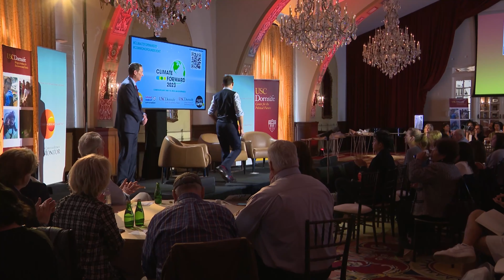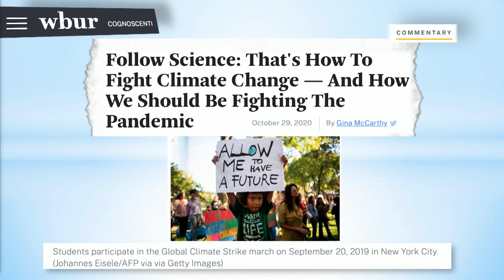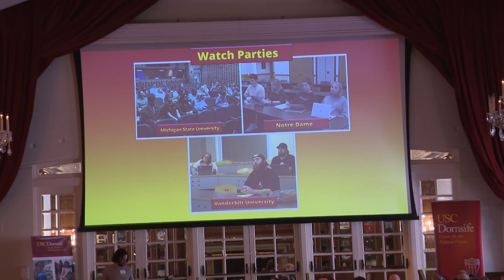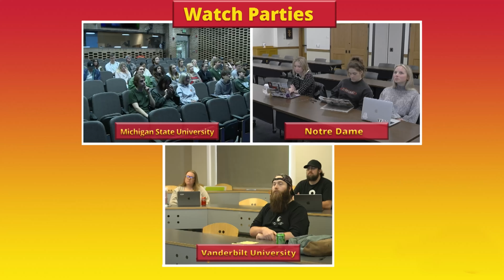Climate Forward Conference 2023: Bridging Divides, Sharing Solutions (Part 2 of 2)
The annual Climate Forward conference at USC campus on April 4, 2023, brought together students, policymakers, artists, and journalists to explore politically realistic solutions to address the challenges associated with a changing climate.

The conference was sponsored by USC Wrigley Institute for Environmental Studies, USC Dornsife Center for the Political Future, and Common Ground Committee and supported by student organizations including USC Political Union, VoteSC, USC Political Student Assembly, Trojan Democrats, The Moderator, and The Bridge Cultural Exchange Academy.

Climate Forward Conference 2023 Agenda

Climate Art Installations: "Serpent River Book" and "My Story is a Climate Story"

Introduction from USC Dornsife College of Letters, Arts and Sciences Dean Amber Miller

Welcome Remarks from USC President Carol Folt

Panel 1: “Finding Common Ground on the Politics of Climate”
- Val Demings - Former U.S. Representative (D-FL)
- Adam Kinzinger - Former U.S. Representative (R-IL)
- Bob Shrum (Moderator)- Director, USC Dornsife Center for the Political Future

Panel 2: “Finding Common Ground in Climate Conversations”
- Gina McCarthy- First Ever White House Climate Advisor & Former EPA Administrator
- Bret Stephens- Opinion columnist for the New York Times, editor-in-chief of Sapir
- Joe Árvai (Moderator)- Director, Wrigley Institute for Environmental Studies